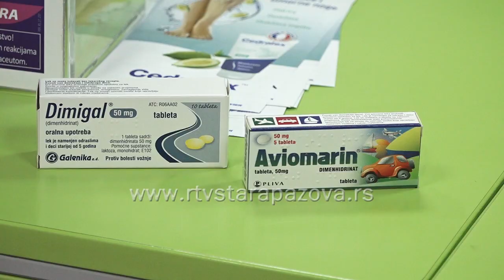Šta sve poneti u putnu apoteku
Sezona godišnjih odmora je uveliko počela, Na put bilo da putujemo u sopstvenoj režiji kolima, vozom, autobusom ili pak avionom do našeg odredišta neophodno je pripremiti se, kako nam ništa ne bi falilo,  uz tu pripremu je i obavezna torbica lekova, istraživali smo bez kojih lekova građani ne kreću, kao i šta stručnjaci savetuju da je neophodno poneti sa sobom.